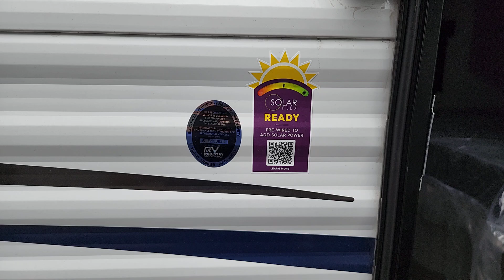2024 Keystone Springdale_Mini 1700FQ OK Tulsa, Broken Arrow, Owasso, Bixby, Green Country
New 2024 Keystone Springdale_Mini 1700FQ available at Bob Hurley RV located in 2002 West Skelly Drive, Tulsa, OK, 74107. Servicing the Tulsa, Broken Arrow, Owasso, Bixby, Green Country area.